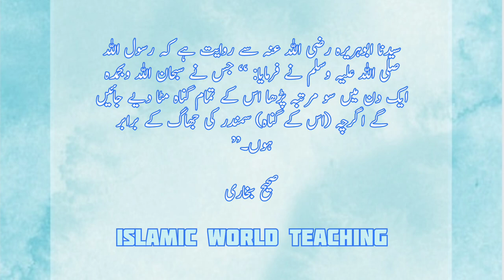Subhan Allah ki Fazilat | سبحان الله وبحمده | Islamic World Teaching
Subhan Allah ki Fazilat | Subhan Allah | Islamic World Teaching |

 سبحان الله
Islam
Prophet Muhammad
Islamic history
Spread of Islam
subhanallah walhamdulillah
subhanallah wabihamdihi
Islamic World Teaching